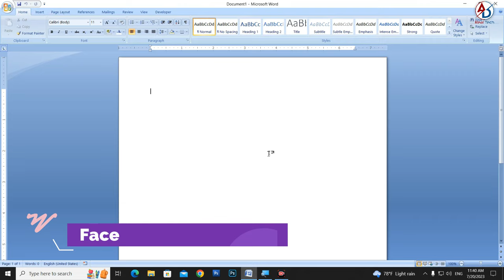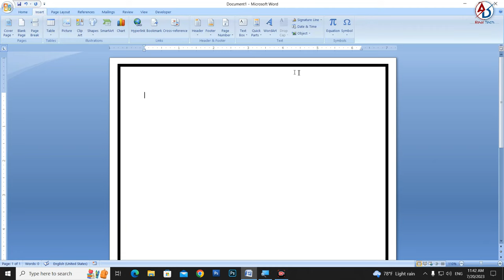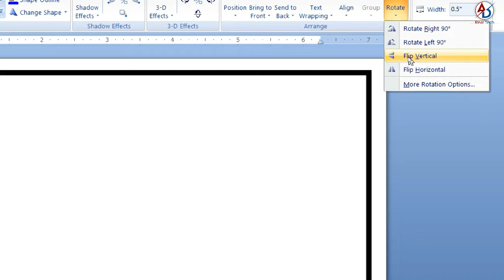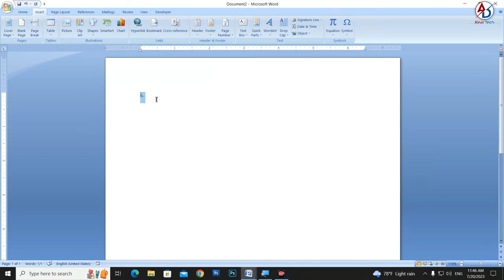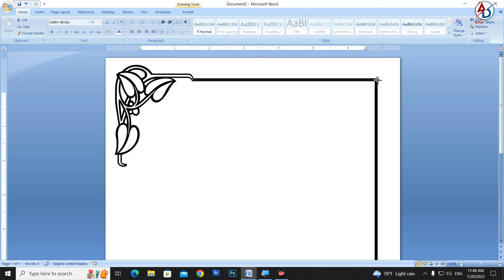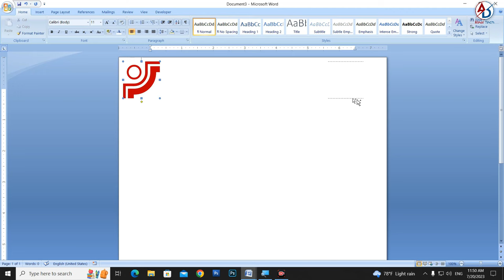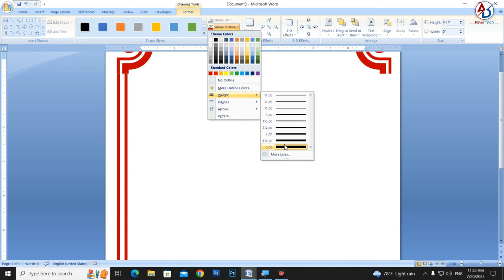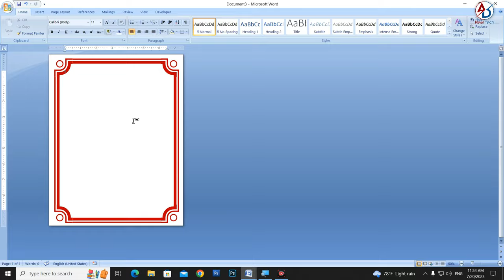How to Make Printable Custom Page Border Create in Ms Word 2007 Hindi Tutorial !